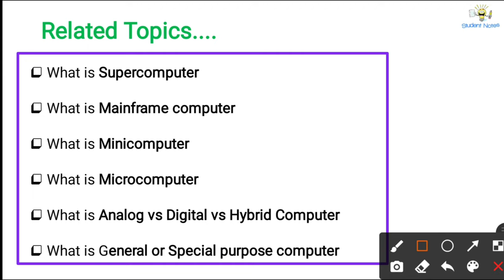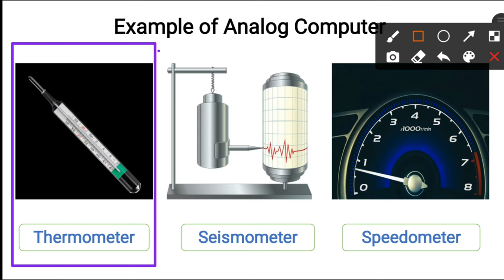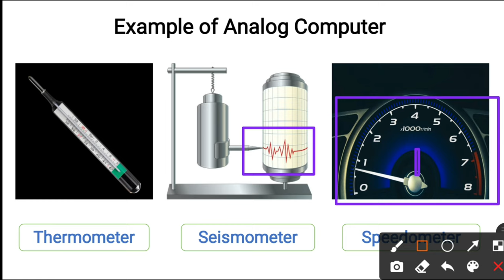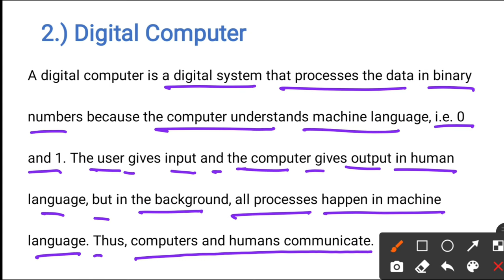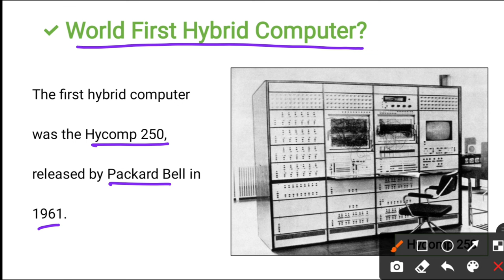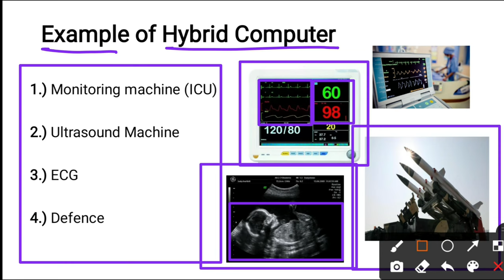Analog vs Digital vs Hybrid Computer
✅ What is Supercomputer ✅

✅ What is Mainframe computer ✅

✅ What is Minicomputer ✅

✅ What is Analog vs Digital vs Hybrid Computer

✅ What is General or Special purpose computer ✅

00:00 Starting
00:29 What is Analog Computer
01:06 Example of Analog Computer
01:36 What is Digital Computer
03:24 Example of Digital Computer
04:09 What is Hybrid Computer
04:45 World first Hybrid Computer
05:02 Example of Hybrid Computer

An analog computer is a device that performs tasks using continuous signals. They are used to measure voltage, pressure, electric current, temperature and are helpful in the fields of technology, research, engineering, etc. Examples of Analog Computers are Thermometer, Speedometer, Seismometer (earthquake measuring equipment).

🔵 Example of Analog Computer

1.) Thermometer
2.) Seismometer
3.) Speedometer

A digital computer is a digital system that processes the data in binary numbers because the computer understands machine language, i.e. 0 and 1. The user gives input and the computer gives output in human language, but in the background, all processes happen in machine language. Thus, computers and humans communicate.

🔵 Example of Digital Computer

1.) Laptop/PC
2.) Digital clock

3.) Digital Weight machine

4.) Smartphone

5.) ATM
6.) Calculator

A hybrid computer is a combination of analog computers and digital computers. Analog computers can do complex analyses, whereas digital computers are best for logical and numerical analysis. Packard Bell, a Dutch-based computer manufacturing company, designed the first hybrid computer in 1961 called Hycomp 250.

🔵 Example of Hybrid Computer

1.) Monitoring machine (ICU)

2.) Ultrasound Machine

3.) ECG

4.) Defence

Analog Computer by student notes
Analog Computer in hindi
Analog Computer ppt
Analog Computer pdf
Analog Computer notes